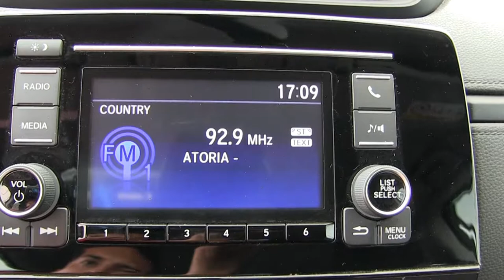Honda / CR-V / 2017 - HL904191